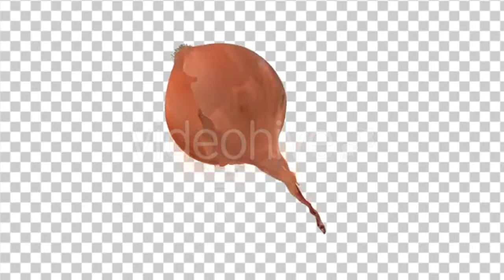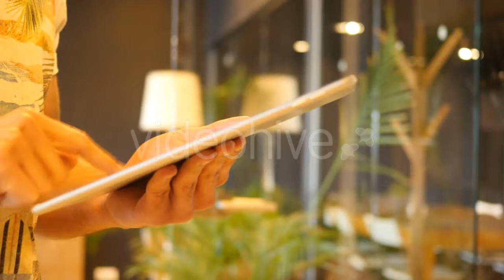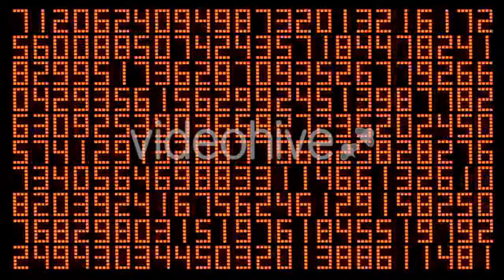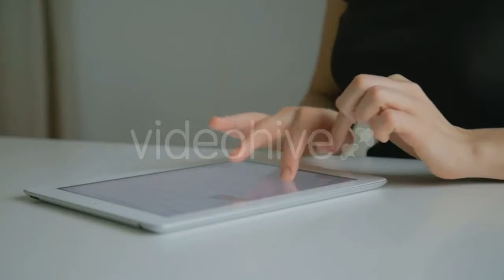Wildlife Diving for Food and Fisherman Hume - (nature) Stock Footage | Mega Pack +40 items